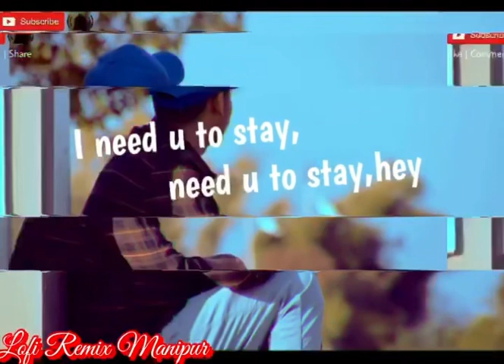Chatkhre Madi Efamdagi || Justin Bieber’s “STAY” in Manipuri Version || Subscriber’s Favour